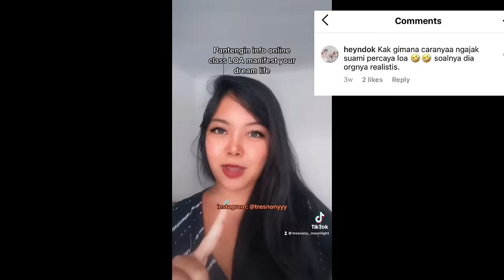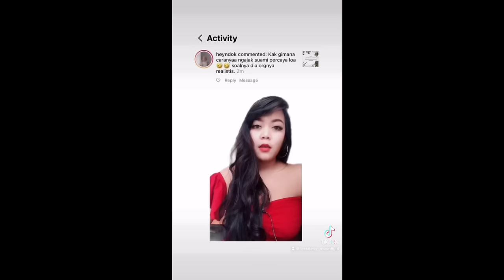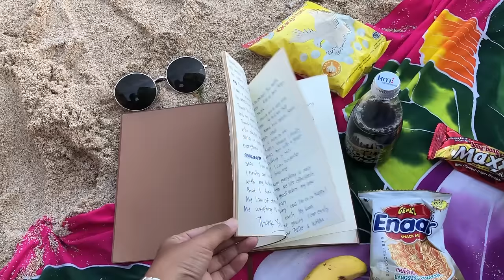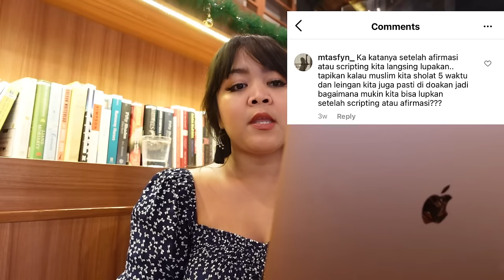TONTON SAMPAI HABIS PERTANYAAN SEPUTAR LAW OF ATTRACTION, MENTAL HEALTH & DREAM LIFE (Q&A)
Formulir pendaftaran ONLINE CLASS LOA Manifest Your Dream Life periode Desember

Maaf baru post sekarang, karena hectic sekali. Tapi akan diusahakan upload new Youtube video setiap weekend.

Private konsul 1:1 BATCH 4 CLOSED, next private konsul January